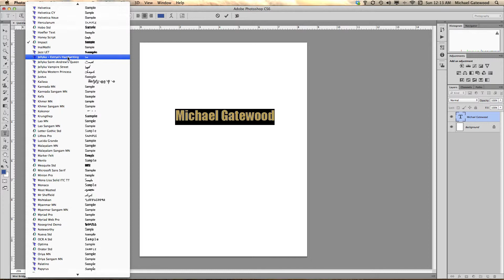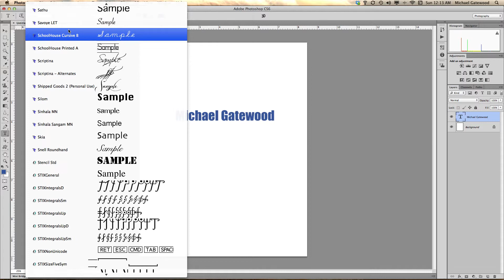Increase the size of font preview in Photoshop CS6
Learning the Adobe Creative Suite. Photoshop, Illustrator, Indesign, Acrobat, Dreamweaver, Fireworks,